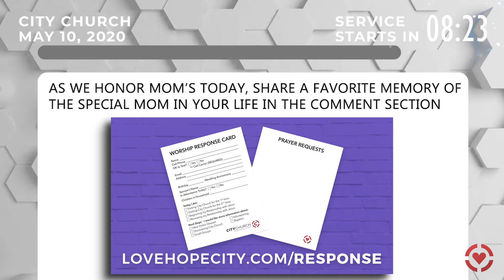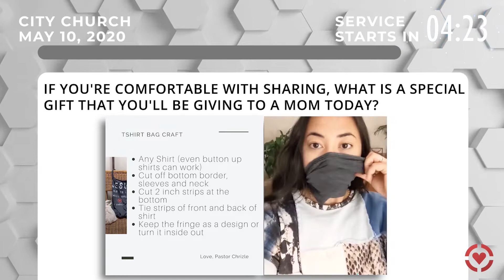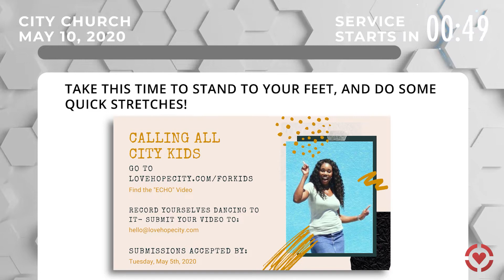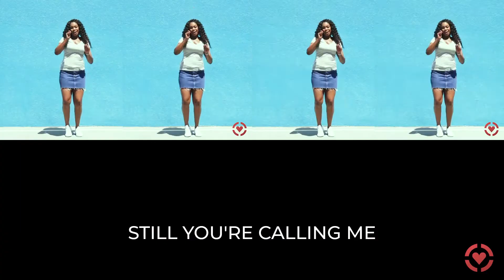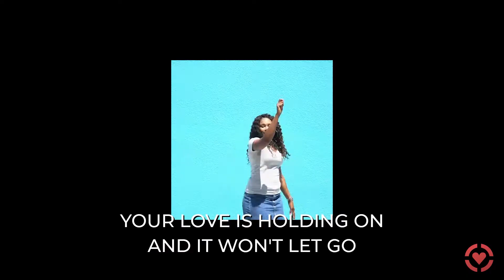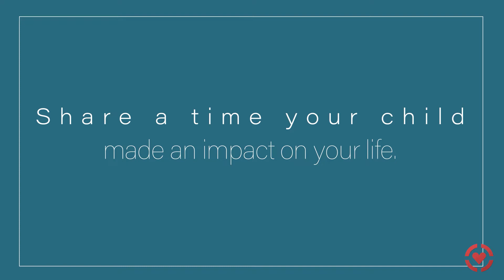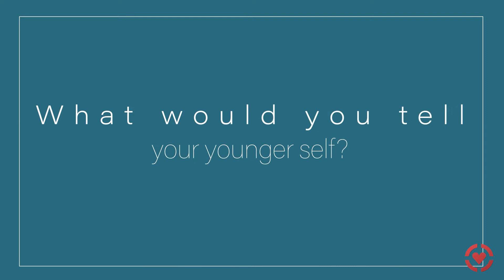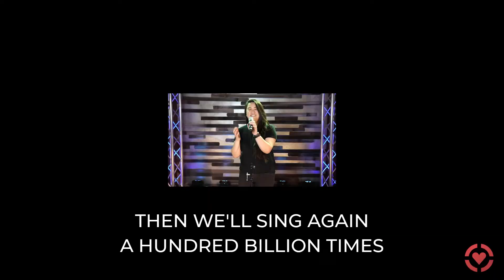Hope in the Storm: Part 3 | City Church Online 05.10.2020